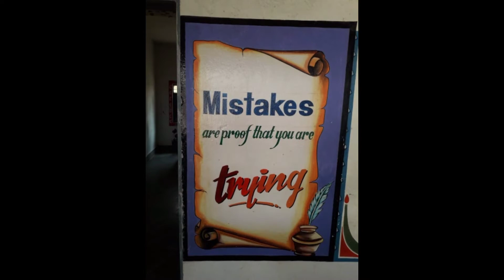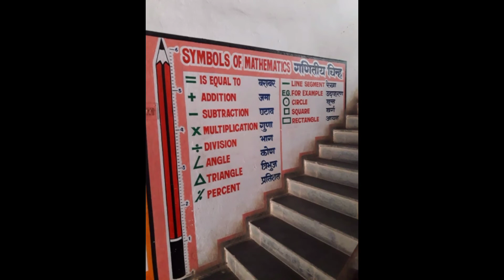Education Related Wall Painting!! Wall Painting Design!! Wall Painting Ideas??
Education Related Wall Painting/Wall painting ideas/school Wall painting/wall painting design/

Your Qearise :-

Education Related Wall Painting

Wall Painting Decoration
Wall Painting Motivation